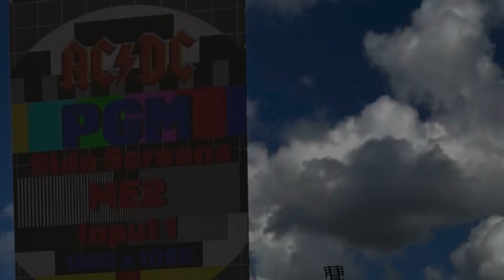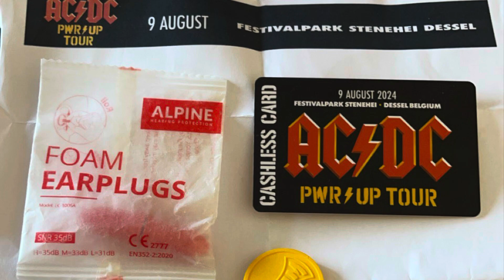AC⚡️DC PWR⚡️UP TOUR DESSEL 🇧🇪 09/08/24 Gr@ndfilous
Concert du légendaire groupe AC⚡️DC PWR⚡️UP TOUR FESTIVALPARK STENEHEI DESSEL BELGIUM 🇧🇪 9 AUGUST 2024